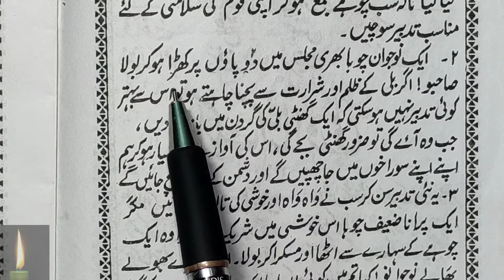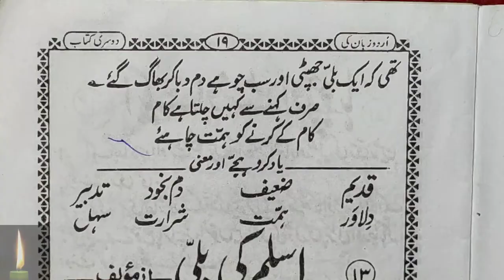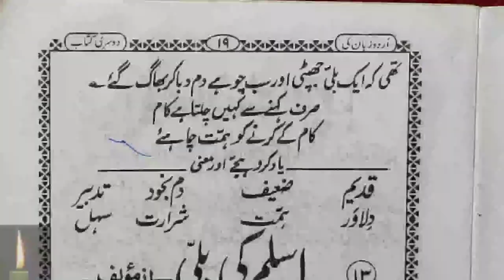Learn to Read Urdu Online - उर्दू पढ़ना सीखे | urdu zaban ki dusri kitab - Urdu Sikhe Part-59